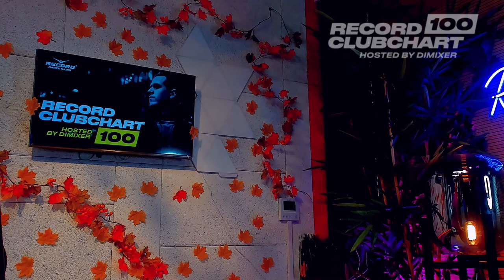DJ DIMIXER - Record Club Chart 100 (Tech House, Future House, Electro House - Радио Рекорд)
Юбилейный Рекорд Клаб Чарт с DJ DIMIXER!
Tech House, Future House, Electro House, SPINNIN' RECORDS, HEXAGON и др
Tracklist:
30.FISHER - You Little Beauty
29.Madison Mars - New Vibe Who Dis (feat. Little League)
28.Dannic & Teamworx - Bump N Roll
27.Duke Dumont feat. Zak Abel-The Power
26.Meduza X Becky Hill X Goodboys - Lose Control
25.Valentino Khan ft. Diplo - JustYourSoul (Tchami Remix)
24.RetroVision - Feel Your Touch
23.Silque ft. Dizzee Rascal – Riot
22.SWACQ - Horny Horns
21.Dubvision - Take My Mind
20.MorganJ feat. FWN - French Fries
19.Chico Rose x 71 Digits - Somebody's Watching Me (Bancali Remix)
18.MARTEN HØRGER -Take Me High
17.Tiësto & Vintage Culture - Coffee (Give Me Something)
16.Habstrakt - Gotta Be
15.Alex Pizzuti - Memories
14.Jay Hardway & Tom & Jame ft. JGUAR - Run Baby Run
13.David Puentez, Albert Neve – Superstar (VIP mix)
12.Chris Lake, Josement - All Night Alone
11.3LAU - Apocalyptic
10.Breathe Carolina X Raven & Kreyn - Vibes
9.Julian Jordan feat. TITU - Badboy
8.Dr. Fresch & MARTEN HØRGER - Take A Step Back
7.DubVision - Deeper
6.Aspyer - Symphony
5.Alison Wonderland,Valentino Khan - Anything (Malaa Remix
4.Knock2 - dashstar*
3.Joel Corry+RAYE+David Guetta - BED (David Guetta mix)
2.KURA,Vedenzo - In My House
1.MorganJ - Ain_t Nobody ft. Kate Wild